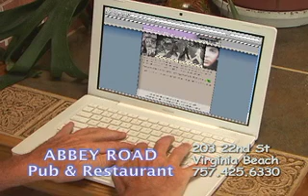Abbey Road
Located at 203 22nd Street in Virginia Beach, Abbey Road has been a locals favorite since 1982!  Great live entertainment, exotic drinks, and a terrific menu keeps 'em coming back to Abbey Road restaurant.